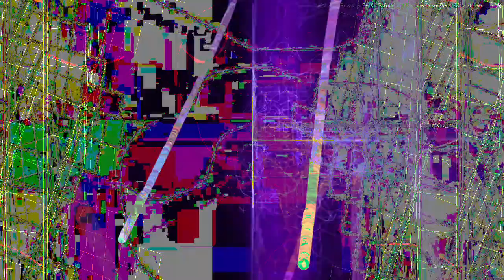[EPILEPSY WARNING] Movie 23 04 06 05h31m57s *Photosensitivity Warning*